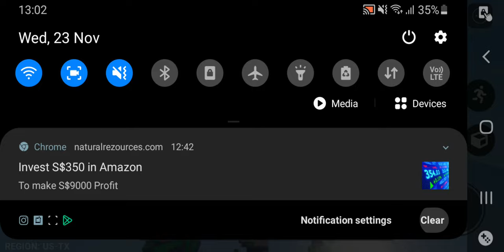roblox bedwars I lost 2 games in a row